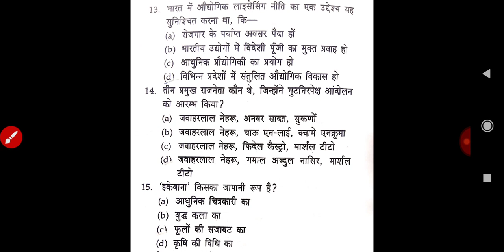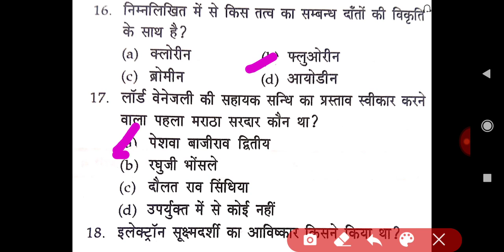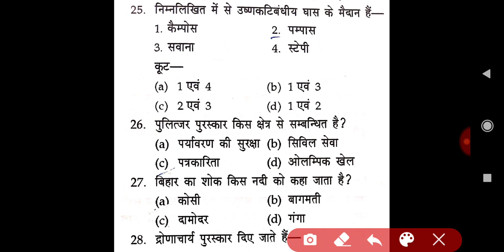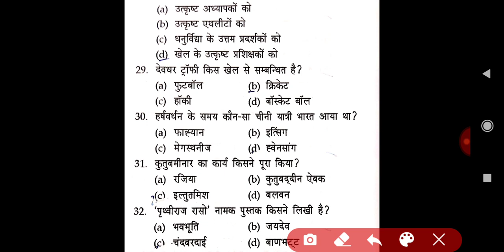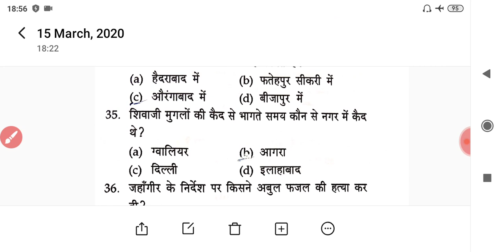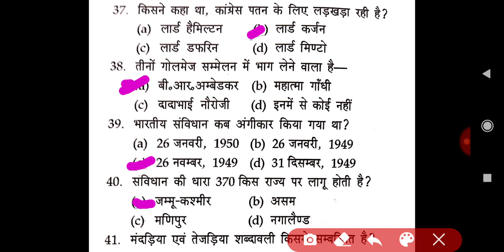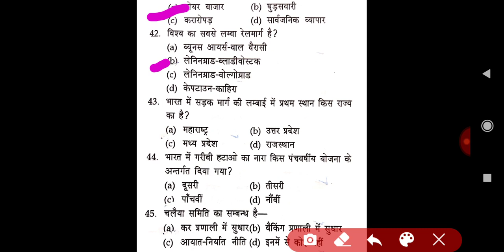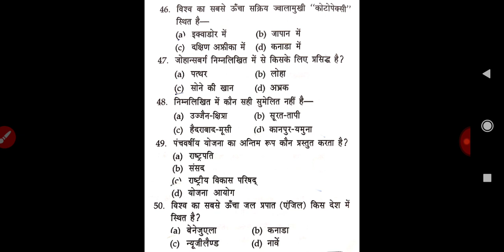Ssc CHSL exam paper 2020,ssc chsl previous year exam paper 2019 based,